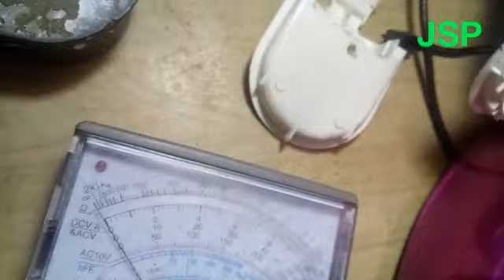Magicom MIYAKO nasi dingin tidak hangat VLOG 149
datang pasien magicom miyako dengan keluhan buat masak nasi matang cuma dibiarkan dengan posisi kabel streker masih nancap distop kontak nasi dingin dan Led warm padam tidak menyala sama sekali kondisi seperti ini biasanya bisa swit rusak bisa otomatis atau thermostat divideo ini kerusakan jalur elemen tutup putus dan banyak cicak masuk terbakar bisa bikin magicom short